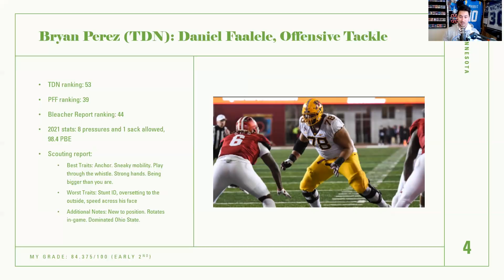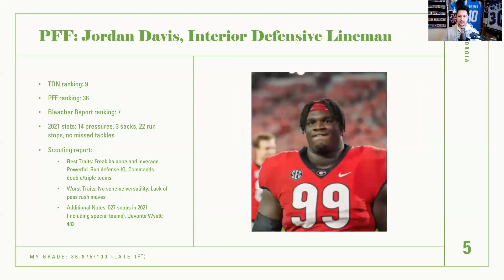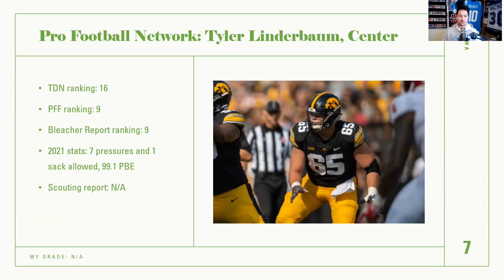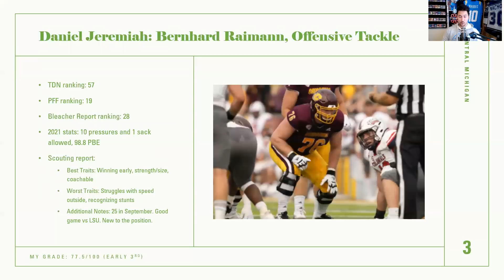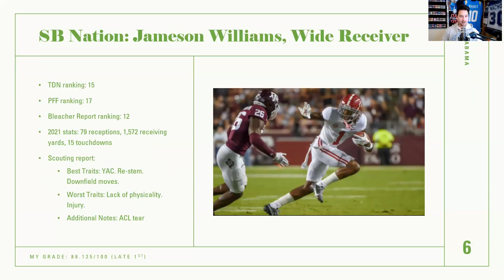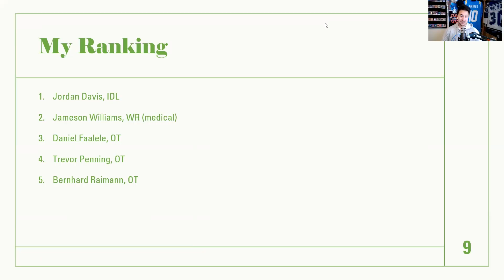Chargers Mock Draft Roundup and Prospect Scouting Reports: Three Offensive Tackle Options at 17?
Tyler gathers five different mock drafts to break down what the experts are projecting the Chargers will do at 17. He also gives a quick scouting report on each player mocked to the Chargers in the first round.